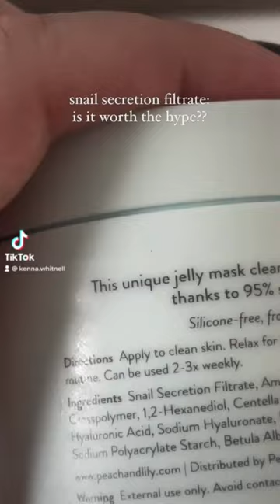Is it worth the hype? 🐌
Snail mucin is known for its hydrating, exfoliating and purifying properties while targeting dry skin, acne and dark spots.

Do you use snail secretion filtrate in your skincare routine? Do you think it lives up to the hype?

This is the first time I have used it in a while and I think it’s going to be making a come back - it instantly makes your skin feel soothed, hydrated and calm. Loving this mask for a morning refresh.

Product used is @peach_slices snail rescue wash off rescue mask (pr) 🐌